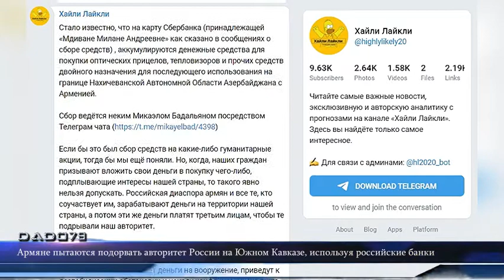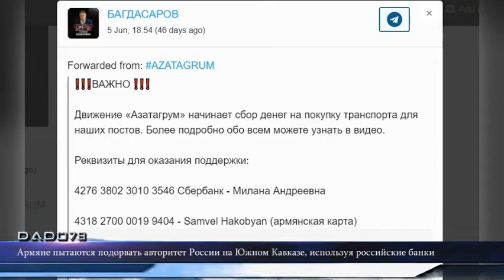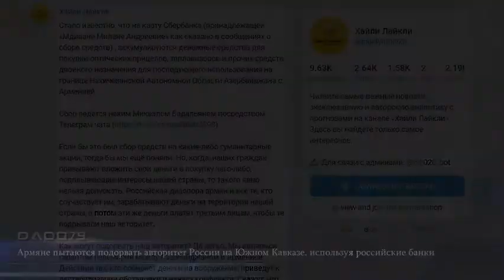Армяне пытаются подорвать авторитет России на Южном Кавказе, используя российские банки ПОДРОБНОСТ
Армяне пытаются подорвать авторитет и интересы России, которая является гарантом перемирия между Азербайджаном и Арменией, собирая деньги на вооружение через российские банки.

Стало известно, что на карту Сбербанка аккумулируются денежные средства для покупки оптических прицелов, тепловизоров и прочих средств двойного назначения для последующего использования на границе Нахчыванской Автономной Республики с Арменией.

Как передает Day.Az, об этом пишет телеграм-канал Хайли Лайкли, разоблачая очередную аферу известного армянского блогера Мики Бадаляна.

Сбор ведётся посредством его чата в мессенджере.

"Если бы это был сбор средств на какие-либо гуманитарные акции, тогда бы мы ещё поняли. Но, когда, наших граждан призывают вложить свои деньги в покупку чего-либо, подплывающие интересы нашей страны, то такого явно нельзя допускать. Российская диаспора армян и все те, кто соучаствует им, зарабатывают деньги на территории нашей страны, а потом эти же деньги платят третьим лицам, чтобы те подрывали наш авторитет.

Как могут подорвать наш авторитет? Да легко. Мы являемся гарантом перемирия между Азербайджаном и Арменией. Действия тех, кто собирает деньги на вооружение, приведут к дестабилизации обстановки и началу конфликта. Скажут, что мы не справились со своей задачей. Этим воспользуется Запад, да и все те, кто не доволен тем, что мы исключительный игрок на Южном Кавказе.

Данные о владельцах карты и самой карте содержатся по ссылке. Мы должны поддерживать интересы своей страны и не позволять кому-либо манипулировать чувствами наших граждан и их руками вредить нашей Родине!", - пишет Хайли Лайкли.